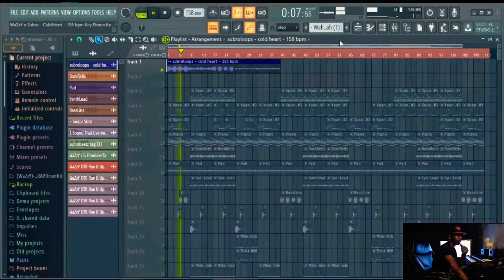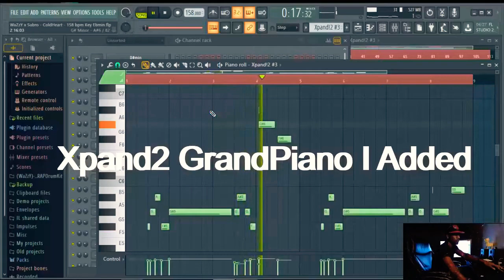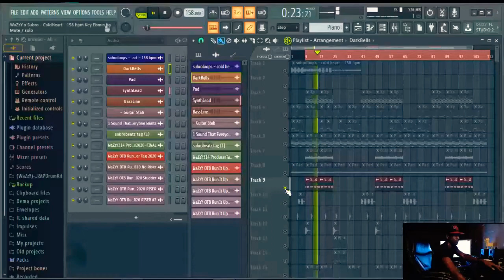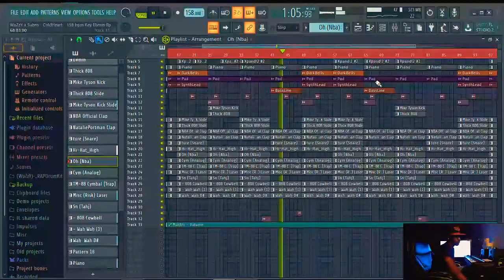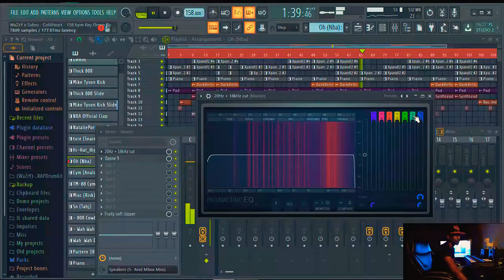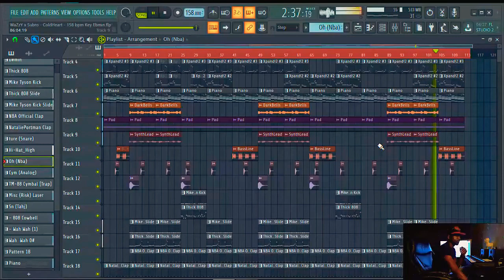How I Made Nba Youngboy (PAIN) Beat x Subro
This beat was a collab...W/Subro